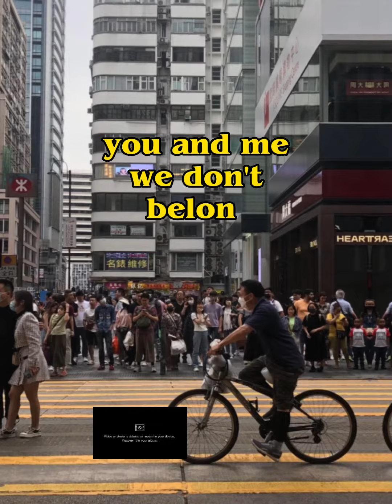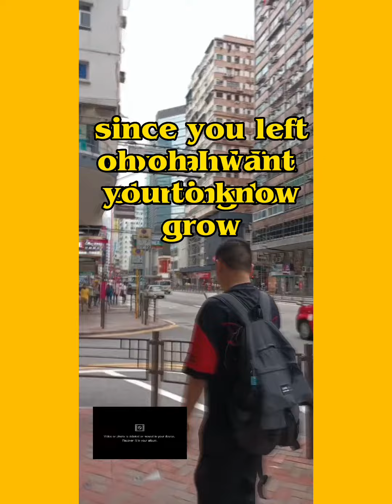travel hongkong tsimshatsuihongkong